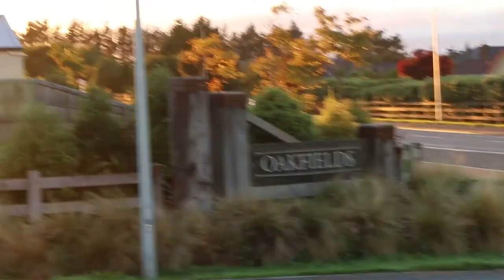JASON DUNDAS IS STAYING IN A GLASS HOUSE | making it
My NZ trip continues with an early start in Waipara Valley at the Greystone winery. In this vlog we try eating some wine grapes, trek through the mountains to capture some epic pictures and also sit down for dinner in a glass house.